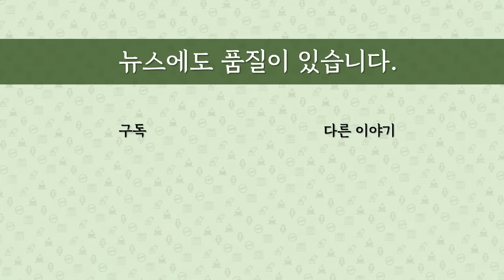[최병묵의 팩트] 오늘 총선이라면 나올 결과는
당장 오늘 총선이 치러진다면 어떤 결과가 나올까요. 각종 보도 매체들을 종합해보면 집권 국민의힘이 매우 어려운 국면인 것으로 보이는데 왜 그럴까요